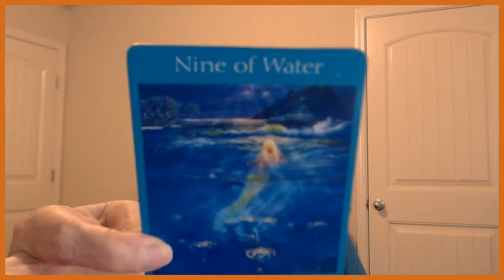Sagittarius March 18, 19, 2019 YOUR Life Is Being Reshaped!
*** I realized in these readings that the messages/energies continue through the next three months of this new astrological year***